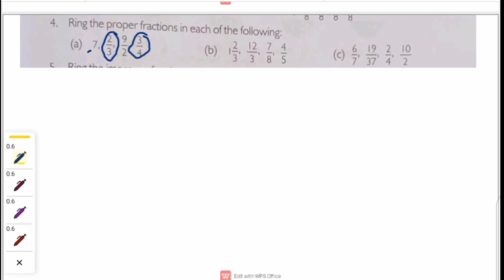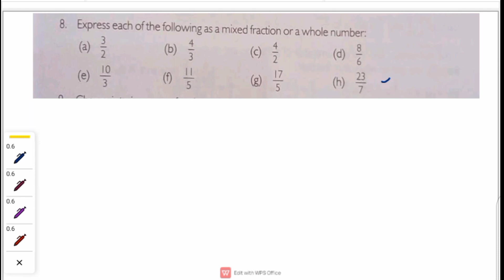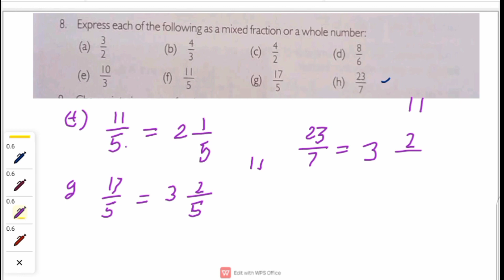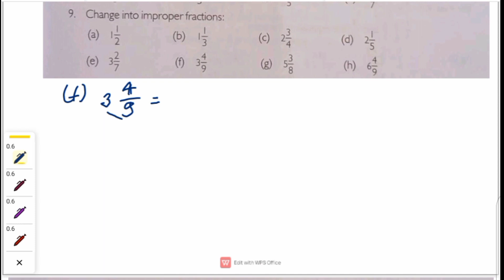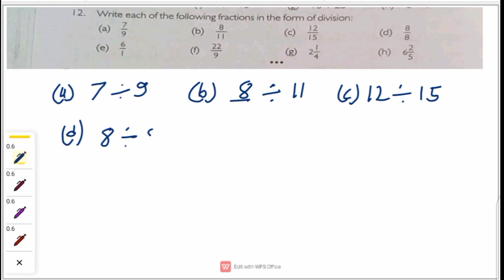Math steps 4 exercise 33 solution|| Convert mixed fractions into improper fraction|| By-Ayush Anand.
Iss  video main math steps class 4 ka exercise 30 ka solution hai. In this video  we  will learn types of fraction and how to convert mixed fractions into improper fraction.And improper fraction into mixed fractions.

What is like fractions?
What is unlike fractions?
What is proper fraction?
What is improper fraction?
What is unit fraction?
What is mixed fractions?
Convert mixed fraction into improper fraction.
Convert improper fraction to mixed fractions.
Math Step 4 exercise 33.
Math steps book solution.
Math steps class 4 solution.
Bharti Bhawan class 4 math steps book ka solution.
Solution class by Ayush Anand .
BEST SOLUTION VIDEOS 2023.

@Solution Class by Ayush

Search related 👇👇👇👇👇
Solution of exercise 33 math step 4 book ka .
Math step book ka solution 2023.
Math steps 4 exercise 33 solution
Math steps 4 exercise 33 ka solution .
Math steps book solution on YouTube.
Math steps book solution in you tube.
Class 4 math exercise 33 solution on YouTube.
Class 4 math solution in YouTube.
Bharti Bhawan class 4 math step book ka solution.
Exercise 33 math step 4 ka solution on YouTube
Exercise 33 ka solution in YouTube.
Ayush Anand  new channel on YouTube2023.
Solution class  new channel on Youtube 2023.
Ayush Anand  new channel in YouTube2023.